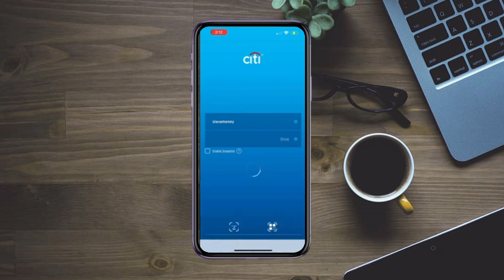¿Cómo bloquear la tarjeta de CitiBank?